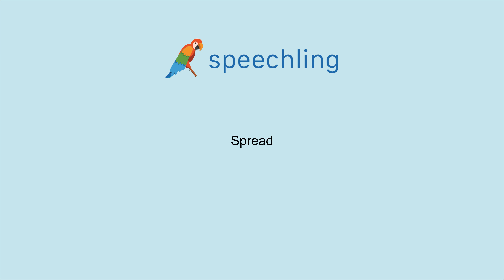How to say "Spread"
Male Voice:
Spread

Female Voice:
Spread